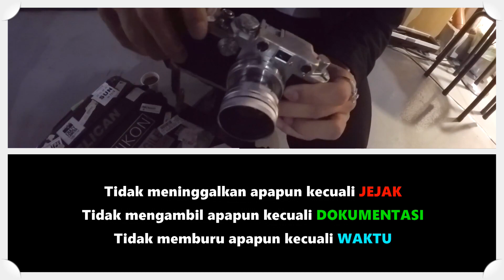Cari MURAI BATU Malah Dapat 2 ELANG ALAP CAPUNG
Awalnya kami ingin mencari burung Murai batu di hutan, tapi kami justru melihat 2 jenis elang, yakni elang Black Baza dan Black-thighed Falconet.
Burung elang alap black-thighed falconet adalah jenis elang alap terkecil di dunia, dan black baza ukurannya agak lebih besar

Black-thighed faconet kadan di sebut sebagai elang capung atau elang kumbang